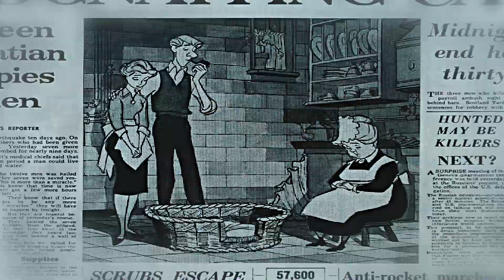afterglow [non/disney]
it's been over a year since our last trio collab, but we've returned with some classic non/disney canon couples.

i'm gonna list the movies/couples in case anyone asks.

Cinderella/Charming [Cinderella]
Rapunzel/Flynn [Tangled]
Hiccup/Astrid [How to Train Your Dragon]
Dean/Annie [The Iron Giant]
Simba/Nala [The Lion King]
Moses/Tzipporah [The Prince of Egypt]
Anna/Kristoff [Frozen and Frozen 2]
Wall-E/Eve [Wall-E]
Pocahontas/John Smith [Pocahontas]
Eep/Guy [The Croods and The Croods: A New Age]
Aladdin/Jasmine [Aladdin]
Belle/Beast [Beauty and the Beast]
Roger/Anita and Pongo/Perdita [101 Dalmatians]
Miles/Gwen [Spider-Man: Into the Spiderverse]
Aurora/Phillip [Sleeping Beauty]
Tarzan/Jane [Tarzan]
Anya/Dimitri [Anastasia]
Kida/Milo [Atlantis]
Ariel/Eric [The Little Mermaid]
Hercules/Megara [Hercules]
Tiana/Naveen [The Princess and the Frog]
Lady/Tramp [Lady and the Tramp]